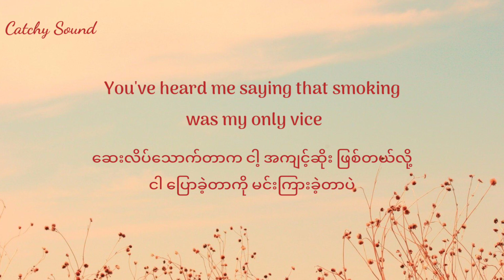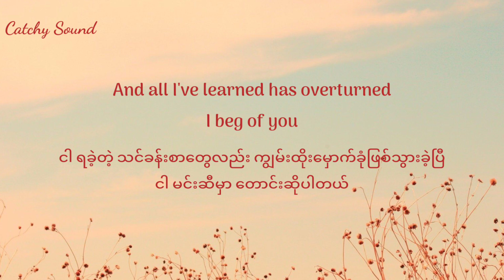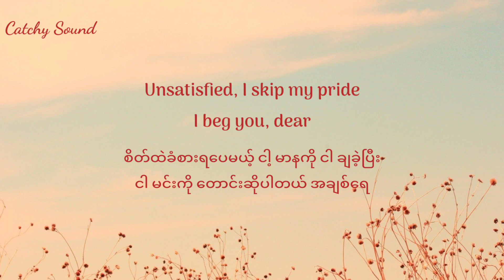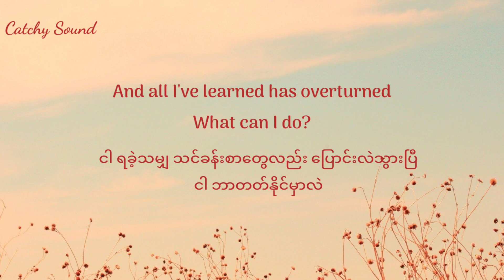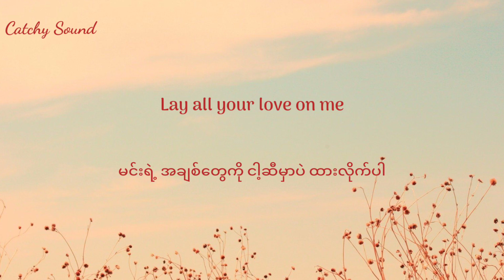ABBA - Lay All Your Love On Me(Myanmar Subtitles)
ABBA - Lay All Your Love On Me (mmsub)

Lyrics Video
Myanmar subtitle translation

Hey guys!

Thank you for visiting and watching. I hope you like it. And also you can visit my YouTube channel for more videos.

Credit to the right owner of the English lyrics to GENIUS.

Song               Lay All Your Love On Me
Artist              ABBA
Album            Lay All Your Love On Me
Licensed to YouTube by UMG (on behalf of Polar Music International AB)